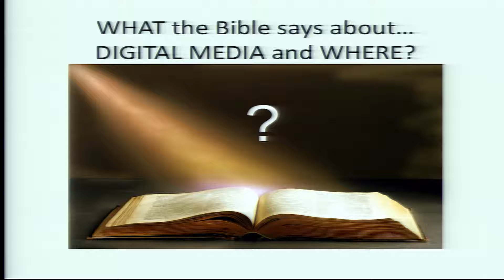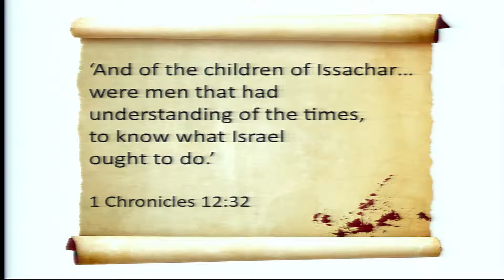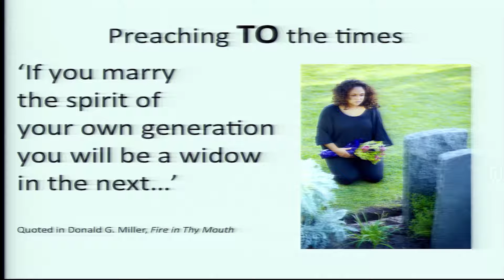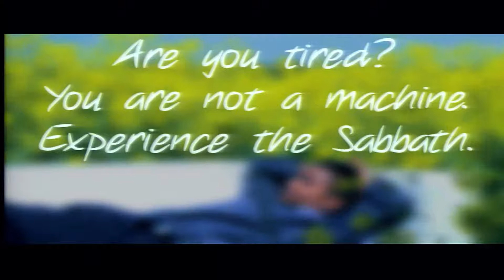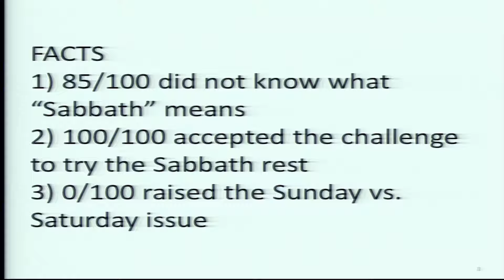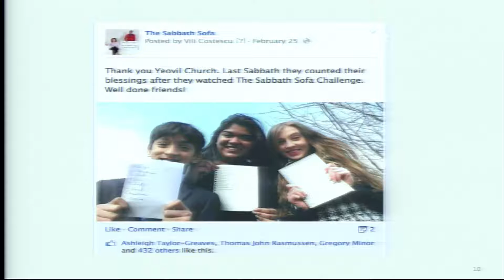GAiN//Europe: Sabbath Sofa Presentation - Vili Costescu & Sam Gungaloo